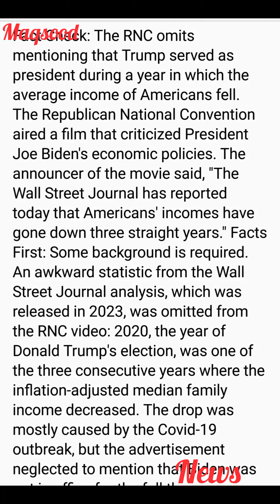The RNC video does not mention Trump's presidency during a period when Americans' incomes decreased.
Fact Check: The RNC omits mentioning that Trump served as president during a year in which the average income of Americans fell. The Republican National Convention aired a film that criticized President Joe Biden's economic policies. The announcer of the movie said, "The Wall Street Journal has reported today that Americans' incomes have gone down three straight years." Facts First: Some background is required. An awkward statistic from the Wall Street Journal analysis, which was released in 2023, was omitted from the RNC video: 2020, the year of Donald Trump's election, was one of the three consecutive years where the inflation-adjusted median family income decreased. The drop was mostly caused by the Covid-19 outbreak, but the advertisement neglected to mention that Biden was not in office for the full three years.